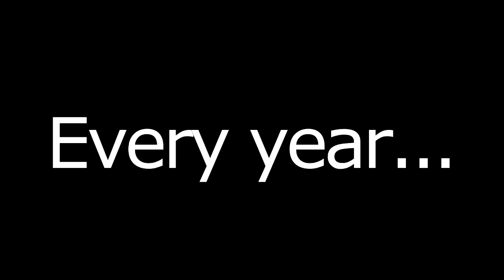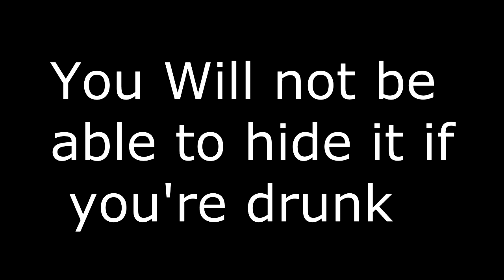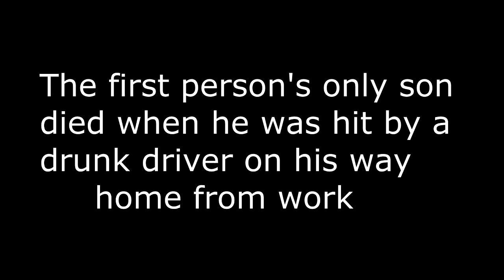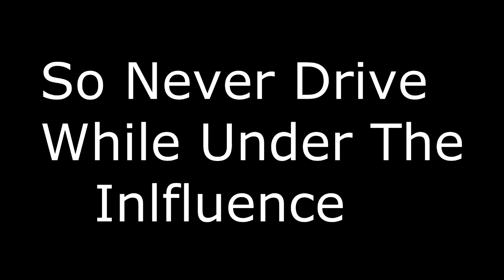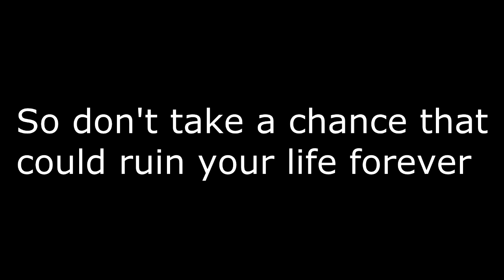Drunk driving Health Project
Project for Hogan Block 3